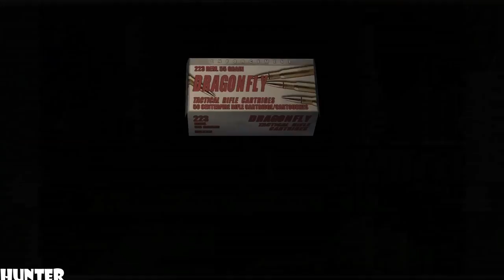Resident Evil 4 Remastered | Gameplay Walkthrough Part 11 | PS4 Xbox One PC